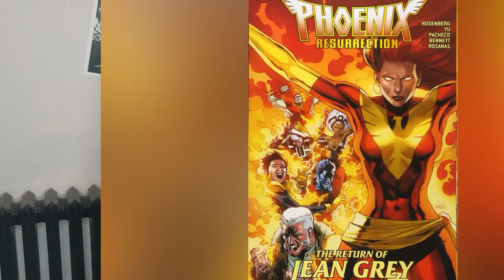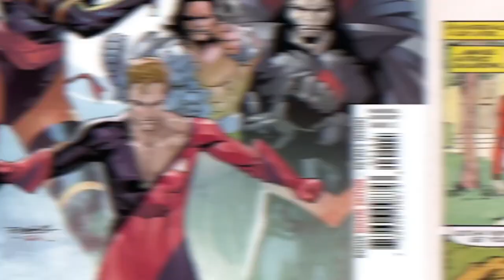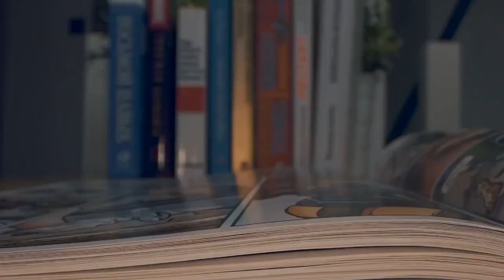Newest Mutants You Need To Know About | Marathon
Marvel comics is always creating new mutants to show up in the x-man as well as the greater marvel universe. From Beta level mutants to Omega level mutants, it's always fun to see these marvel legends grow and change in the marvel comics and hopefully we'll see them appear soon in the mcu as well. Today on Top 10 Nerd Elite, these are the Newest Mutants You Need To Know About | Marathon.

0:00 Introduction
0:50 MORPH
3:25 NATURE GIRL
5:01 SAPNA
6:51 HINDSIGHT
9:19 LADY MASTERMIND
12:18 CYPHER
13:16 MAGIK
14:10 CYCLOPS
15:13 JEAN GRAY
16:23 TRINARY
18:16 TRIAGE
19:58 ABIGAIL BRAND - 2004
21:26 MATTHEW MALLOY
23:44 SHADE
24:27 GWENPOOL
26:06 MELODY GUTHRIE
27:08 GENTLE
28:34 TEMPUS
29:14 EMPATH
29:52 VULCAN
31:38 PROFESSOR CHARLES XAVIER
32:50 NIGHTCRAWLER
34:26 KID OMEGA-2003
36:14 ELIXIR - NOVEMBER 2003
37:05 ELLIE CAMACHO
38:34 RAT KING
39:48 BAILEY HOSKINS
40:31 SHARK GIRL - 2013
42:23 ULTIMATE CAPTAIN AMERICA VS ULTIMATE GIANT MAN
43:07 HAWKEYE VS THE INCREDIBLE HULK
43:59 THOR VS HULK
44:41 CAPTAIN AMERICA VS STAR-LORD
45:26 SPIDER-MAN VS TRON MAN
46:06 BLACK PANTHER VS WOLVERINE
46:43 THE HULK VS VISION
47:24 SPIDER-MAN VS WOLVERINE
48:11 CAPTAIN AMERICA VS TRON MAN
48:56 THOR VS IRON MAN